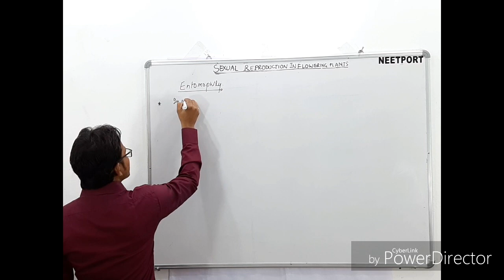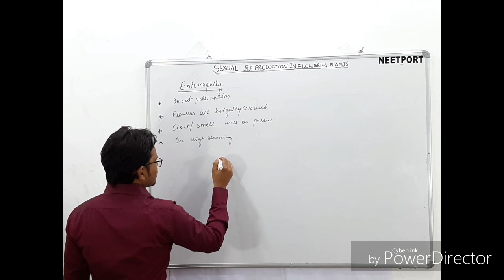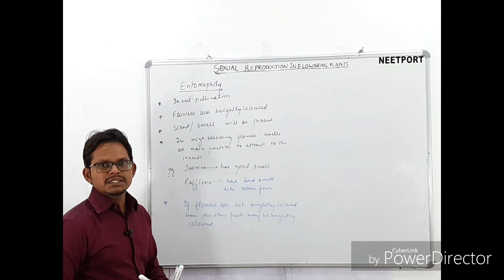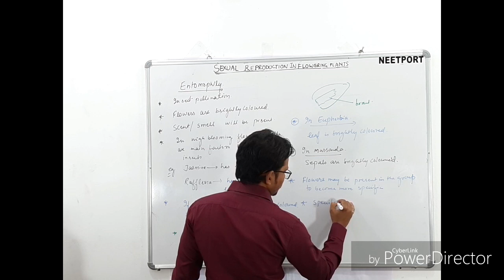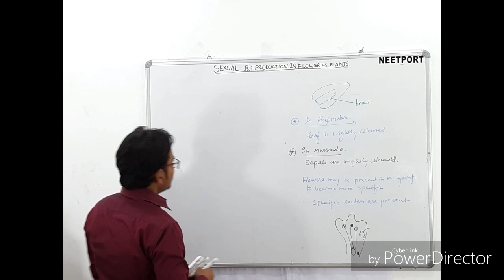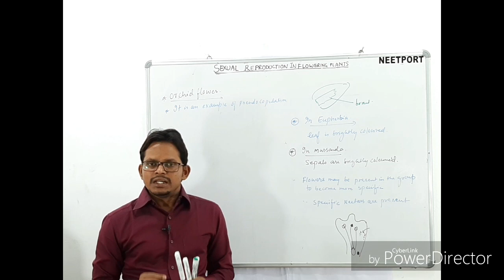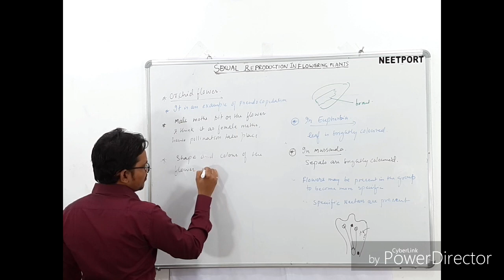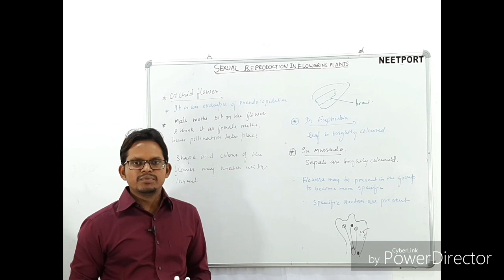Pollination-Part-3, Entomophily-1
Entomophily-1or insect pollination, Pseudocopulation, orchid flower, sticky stigma ,